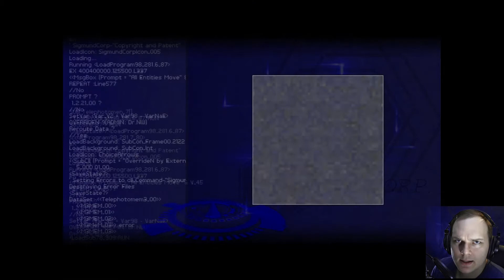Finding Paradise | Playthrough | Part 5